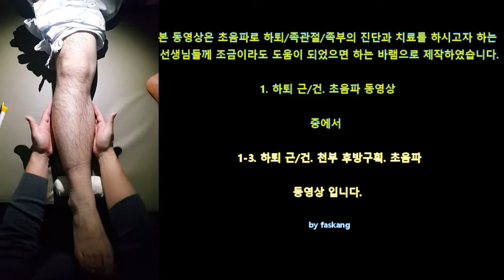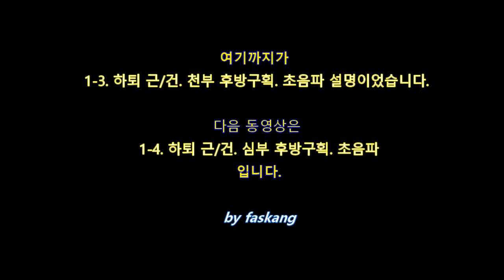73.(의사용.US exam) US scanning of lower leg 1-3: Superficial posterior compart. 천부 후방구획의 근/건 [강찬.충남대]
본 동영상은 초음파로 하퇴/족관절/족부의 진단과 치료를 하시고자 하는 선생님들께 조금이라도 도움이 되었으면 하는 바램으로 제작하였습니다.
전체적으로
1. 하퇴 근/건 정상 초음파 소견
2. 족관절 근/건/인대 정상 초음파 소견
3. 족부 정상 초음파 소견
4. 하퇴/족관절/족부 신경/혈관의 정상 초음파 소견
으로  구성할 예정이며,

우선 이번에는 아래와 같은 구성을 먼저 올립니다.
1-1. 하퇴 근/건. 전방구획. 초음파 소견
1-2. 하퇴 근/건. 외측구획. 초음파 소견
1-3. 하퇴 근/건. 천부 후방구획. 초음파 소견
1-4. 하퇴 근/건. 심부 후방구획. 초음파 소견

감사합니다.

Chan KANG
Orthopaedic Surgery

 감사합니다.